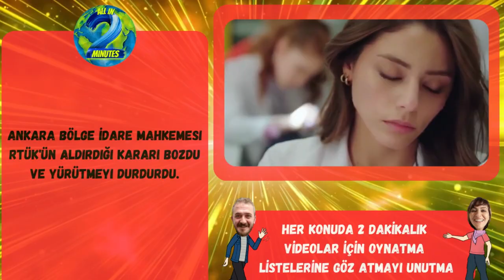Kızılcık Şerbeti dizisi için şok karar! Kızılcık Şerbeti bu akşam yayınlanacak mı?